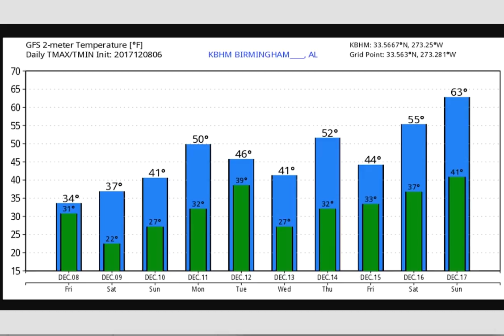Weather Xtreme Video for Friday, December 8, 2017